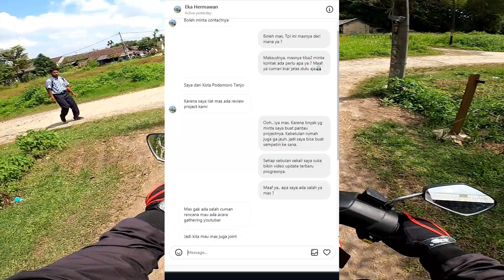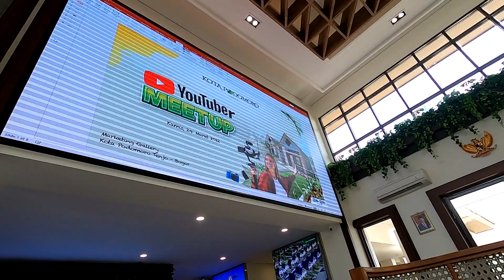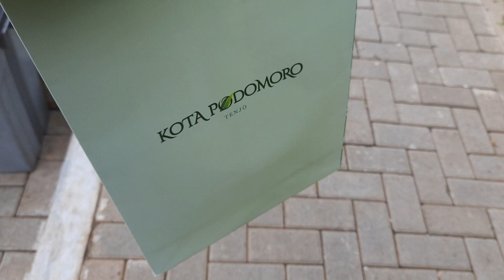MEETUP KONTEN KREATOR BERSAMA PODOMORO TENJO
terima kasih buat yang udh nonton.